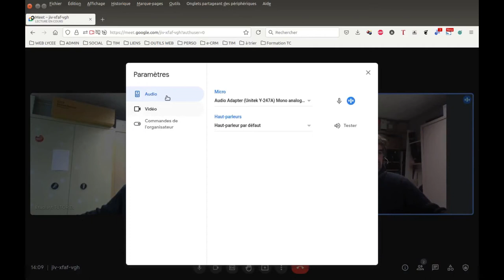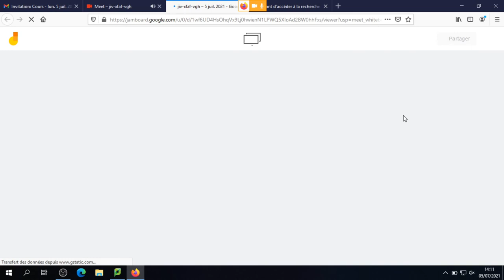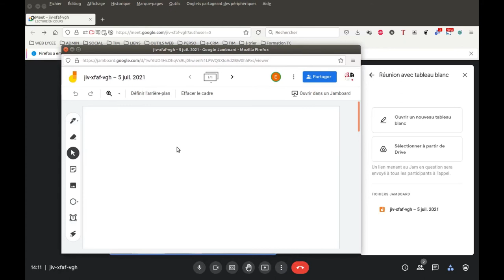Tuto vidéo : Découvrir les nouveautés de Google Meet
Points à retenir :
- Lever la main
- Activer les sous-titres
- Partager l'écran ou une fenêtre
- Partager un tableau blanc
- Paramétrer l'affichage des caméras